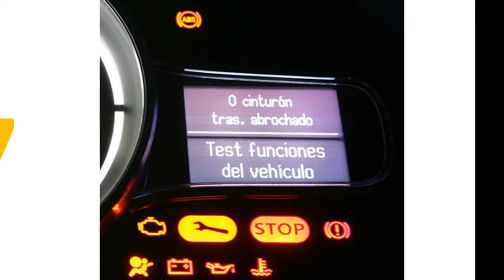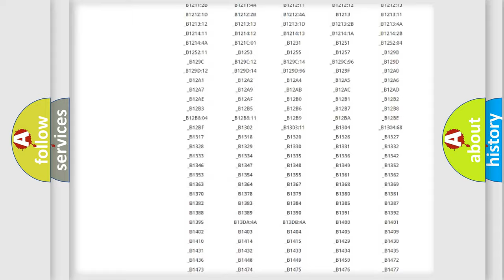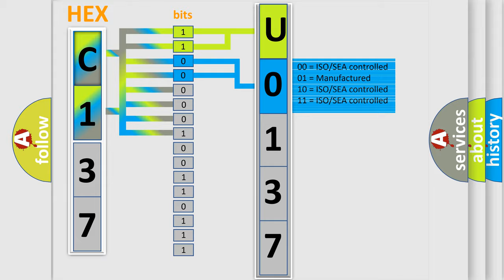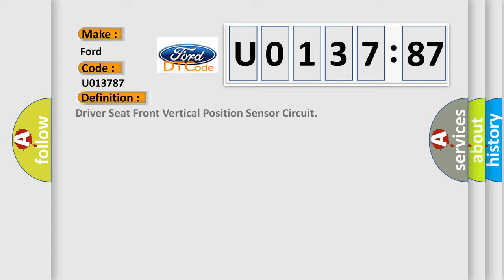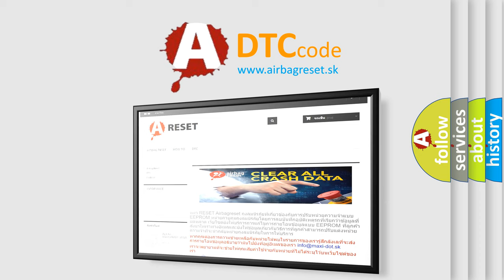DTC Ford U0137-87 Short Explanation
Contents:
0:21 Basic DTC analysis according to OBD2 protocol standard.
1:48 Insight into programming
2:58 A diagnostically understandable description of the Diagnostic Trouble Code
3:05 Basic error definition

Make:
Ford
Code:
U0137 87
Definition:
Driver Seat Front Vertical Position Sensor Circuit
Description:
Cause:
Failure Type:
Missing Message